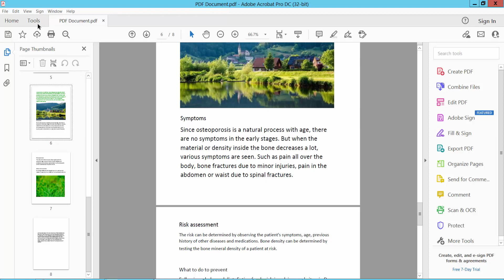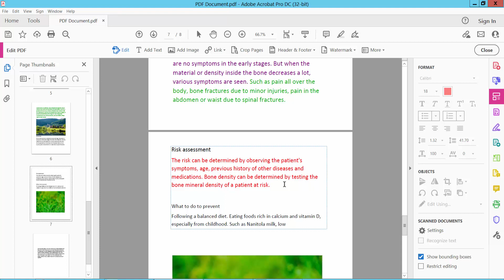How to change the font color of a pdf using Adobe Acrobat Pro DC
Hello everyone, Today I will show you. How to change the font color of a pdf using Adobe Acrobat Pro DC.